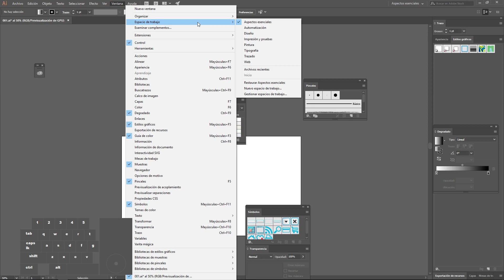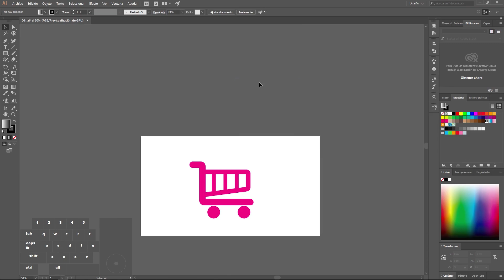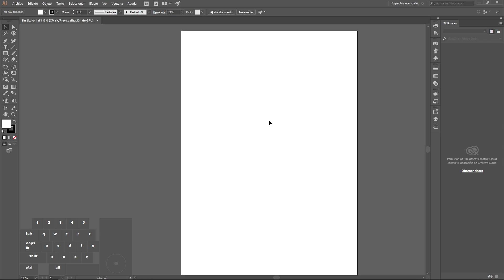REINICIAR la configuración en Adobe ILLUSTRATOR | HOW to RESET Adobe ILLUSTRATOR to DEFAULT Settings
En este pequeño tutorial básico para principiantes en español, aprenderás rápidamente a cómo restaurar los ajustes por defecto de Illustrator paso a paso, adicionalmente te mostraré los mejores trucos o tips para empezar a aprender Adobe Illustrator desde cero. En los primeros minutos de este tutorial sabrás que es y para qué sirve cada herramienta dentro del programa totalmente gratis.

Este tutorial es compatible con las versiones del 2020, 2021 y 2022 de Illustrator CC en Windows y Mac.

🕒 MARCAS DE TIEMPO:
0:00:00  INTRODUCCIÓN
0:00:39  RESTAURAR ESPACIO DE TRABAJO
0:02:04  RESTAURAR CONFIGURACIÓN DE FÁBRICA
0:03:41  DESPEDIDA

🎛️ Me olvidé de la ley de newton - Estar ebrio en Trujillo es como estar dentro de un Videojuego de 8 bits